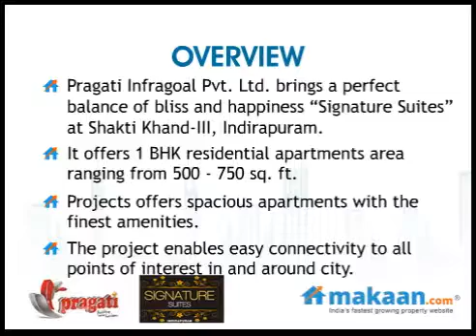Signature Suites by Pragati Infragoal inIndirapuram, Residential Apartments: Makaan.com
Makaan.com -- India's fastest growing property website. Take a virtual tour of Signature Suites by Pragati Infragoal in Shakti Khand-III, Indirapuram. 1 BHK Residential Apartments at Shakti Khand-III, Indirapuram. Get best deals for Signature Suites  in Shakti Khand-III, Indirapuram.